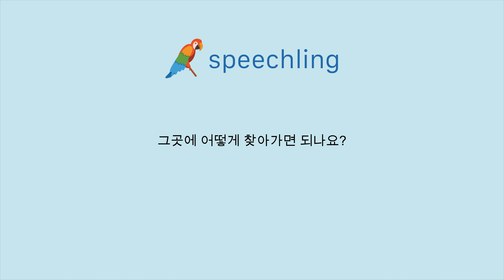How to say "How do I get there?" in Korean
Male Voice:
그곳에 어떻게 찾아가면 되나요?